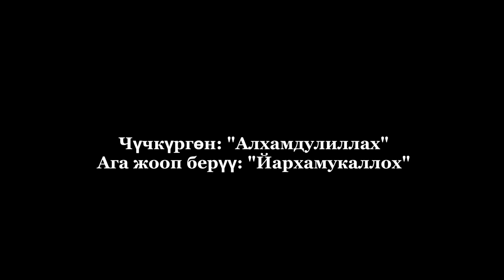Кызык, АЧУУ келген учурда кантип токтотобуз? || Акимжан уулу Мухаммед || Тунук каналы